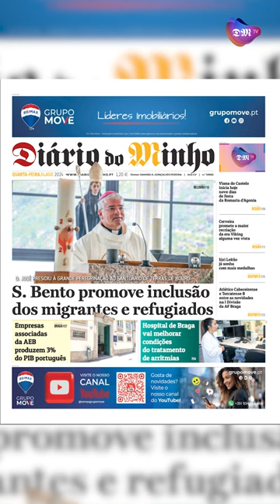S. Bento promove inclusão dos migrantes e refugiados - Minuto Minho - 14 agosto